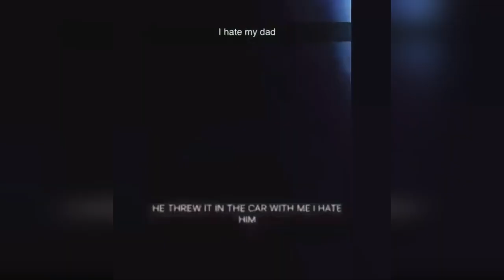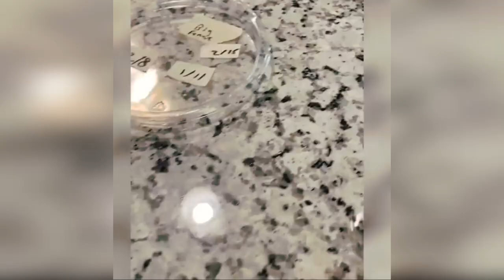Unleashing the Best Animal Videos of 2024! 🌟🐾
Witness the Epitome of Animal Entertainment in 2024!

Get ready to be amazed by the most incredible animal videos of 2024! From heartwarming moments to jaw-dropping stunts, this compilation is a must-watch. 🎉🦁🐕